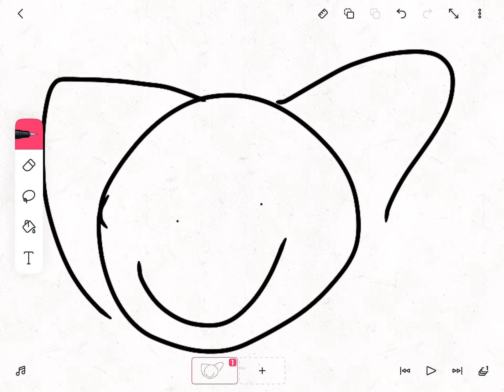I just got home from school